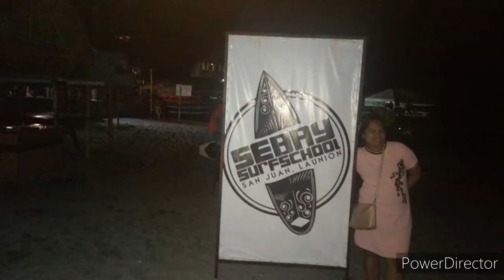Thunderbird Resorts Poro Point/La Union/San Juan/Surfing Beach